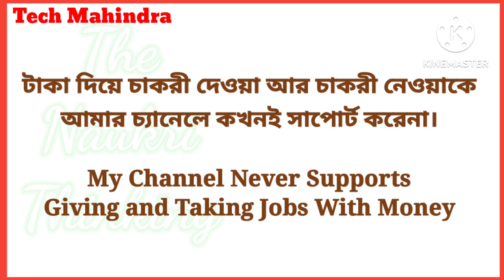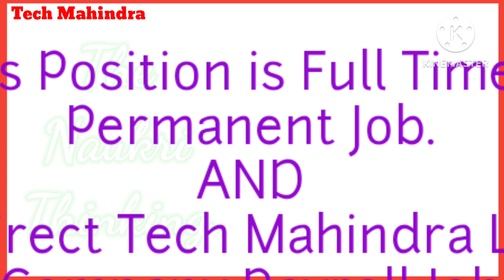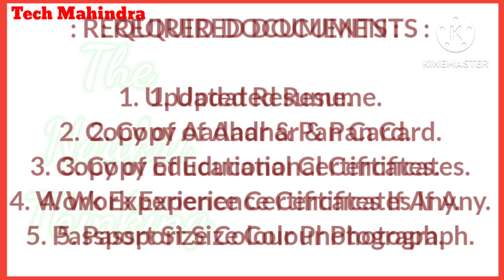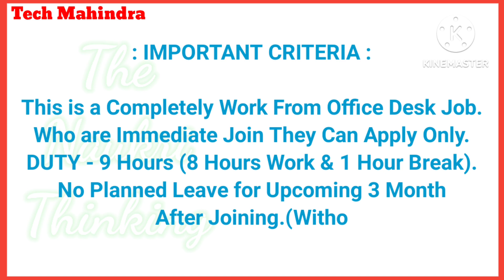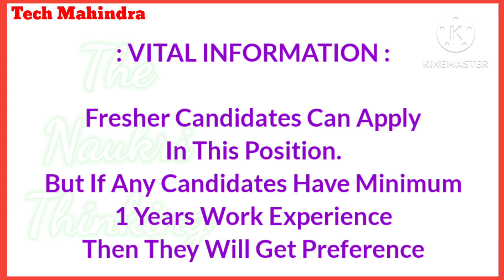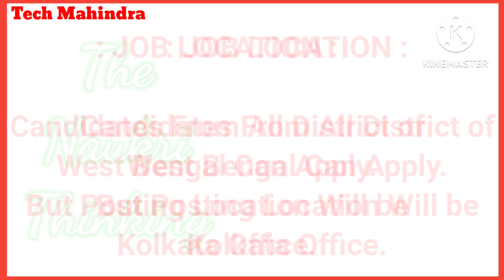TECH MAHINDRA INTERVIEW | 12 PASS JOB | DESK JOB | FRESHER CANDIDATES RECRUITMENT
TECH MAHINDRA LIMITED
POST - CUSTOMER SUPPORT ASSOCIATE
12 PASS CANDIDATES INTERVIEW
FRESHER CANDIDATES JOB VACANCY
WEST BENGAL JOB RECRUITMENT
WB NEW REQUIREMENT

JANA BANK JOB OPENING FOR

Kolkata job
Kolkata job 2024
WB jobs
WB jobs 2024
Permanent job
BANK JOB FOR KOLKATA
WB BANK JOB
KOLKATA BPO JOB
KOLKATA NEW JOB
KOLKATA DESK JOB
KOLKATA CALL CENTER JOB
WB BPO JOB
WB NEW JOB
WB DESK JOB
WB CALL CENTER JOB
WB REQUIREMENT
KOLKATA REQUIREMENT
WEST BENGAL NEW RECRUITMENT